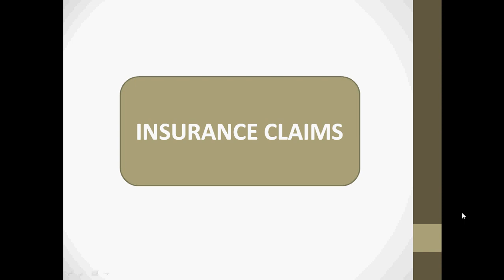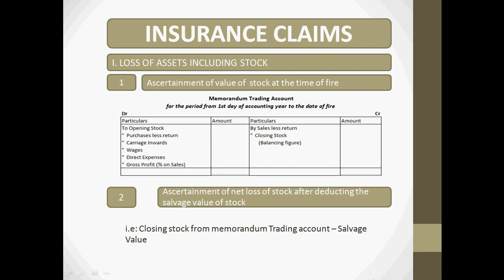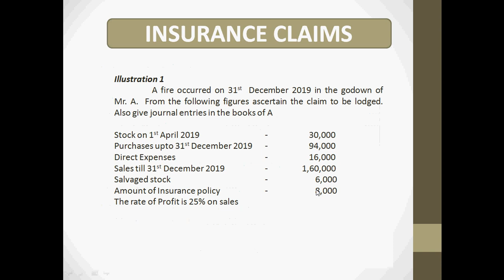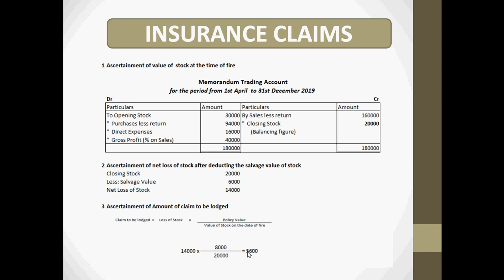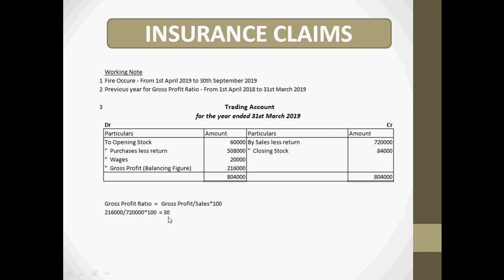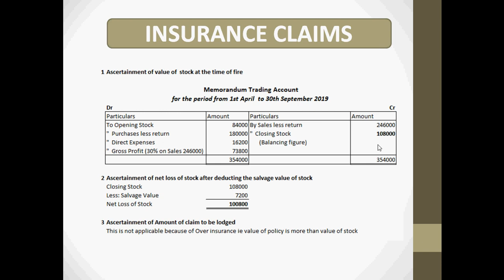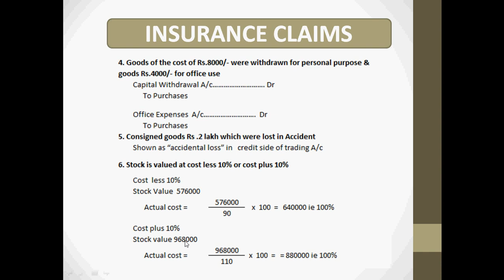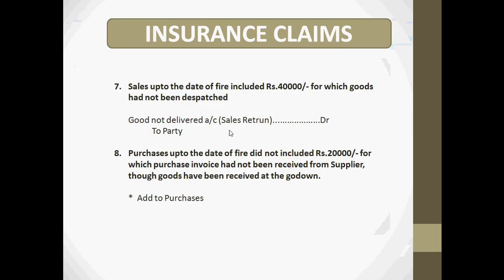B.Com Financial Accounting-Chapter-Insurance Claims-Part 1